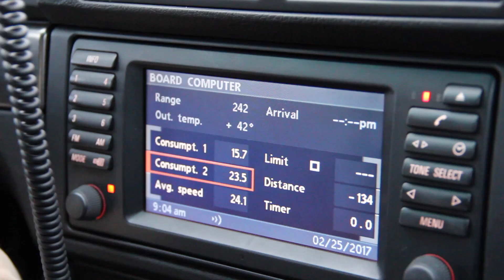Canada, Eh? 2/25/17 - Day 2,271